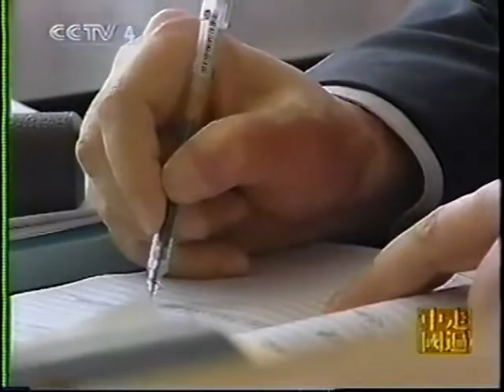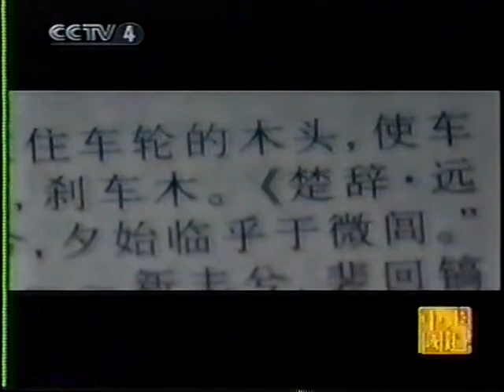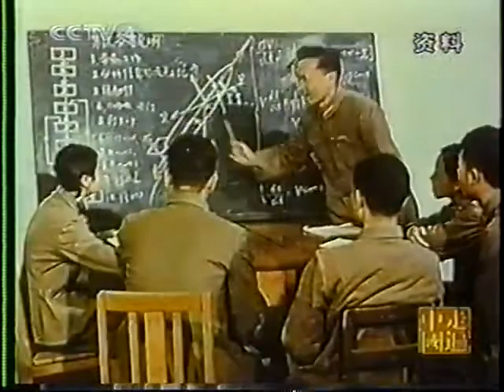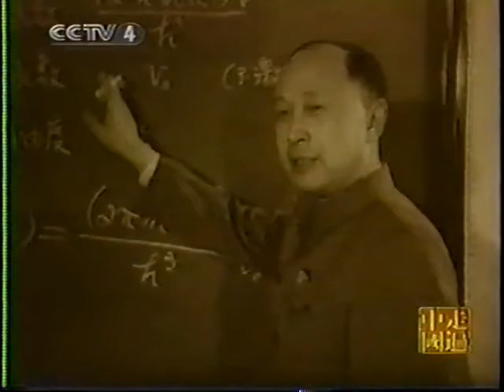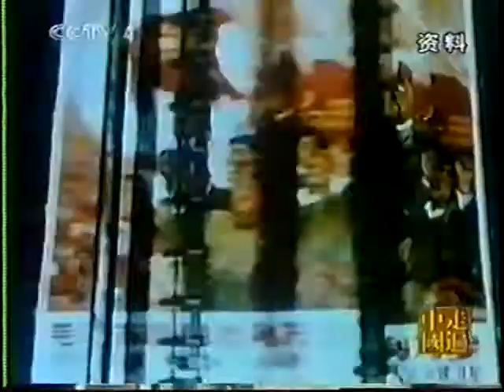走遍中国：戚发轫